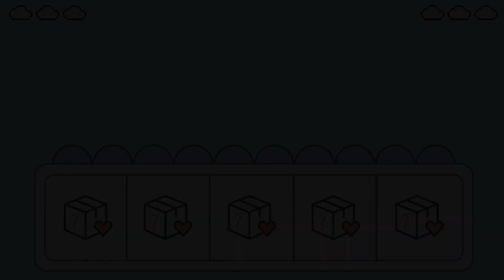전립선은 아프지만 떡두꺼비 같은 아들 낳고픈 기출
영상 업로드 시간 : 오후 5시